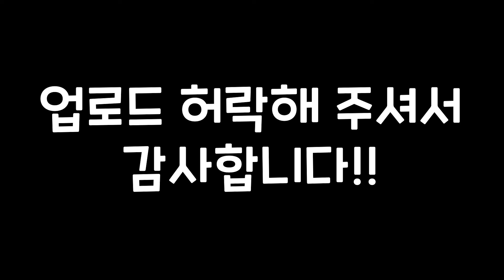[몰카] ENGCN) 미용실에서 직원과 손님이 미친 대화를 한다면? 머리 피던 미녀 손님 다시 머리 꼬일때까지 웃어버림 ㅋㅋㅋㅋㅋㅋ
몰카 미용실 개썅마이웨이 미용실에서 직원과 손님이 개썅마이웨이 대화를 한다면?! ㅋㅋ 미친 드립에 머리 매직하던 손님 진짜 마술 본 표정 되버린 ㅋㅋㅋㅋ 저런 저세상 드립은 진짜 이 세상 사람이 알려주진 않을듯 ㅋㅋㅋ